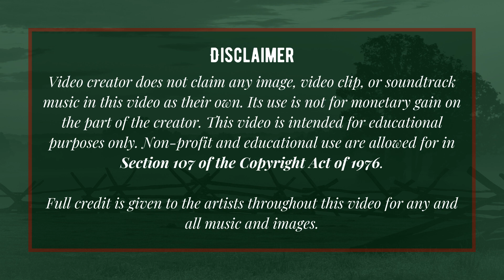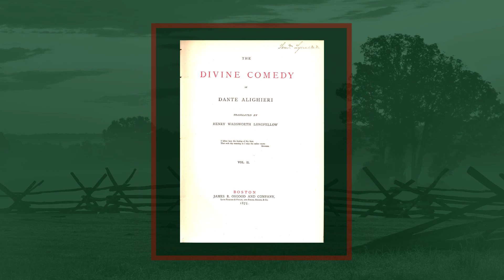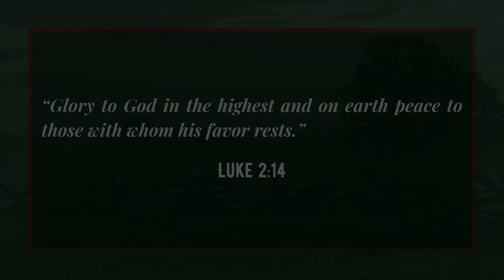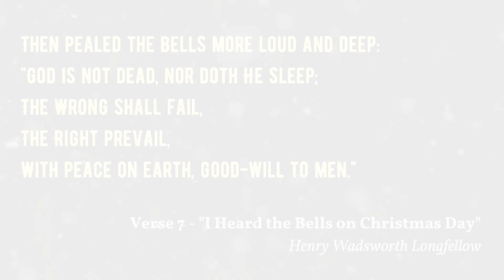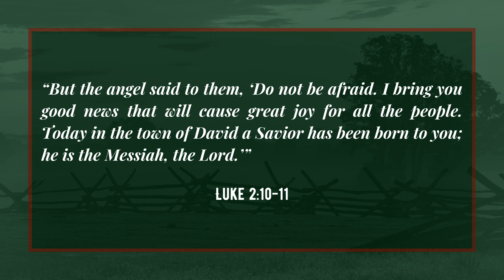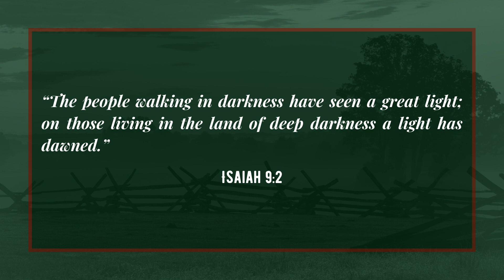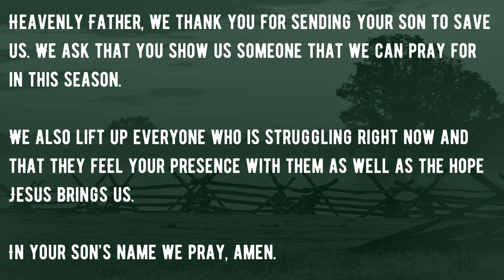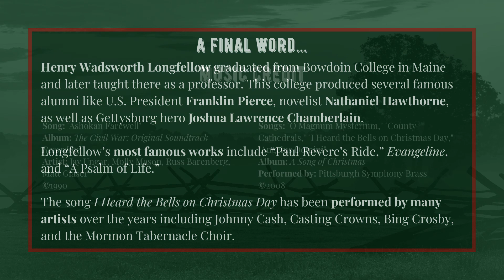Devotional 12.23.22 - Amanda L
Amanda L shares about struggles we can have at Christmas time but we have hope in Jesus in all circumstances.